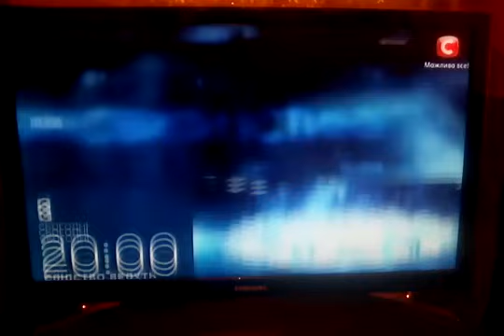стб реклама заставка следствие ведут экстрасенсы